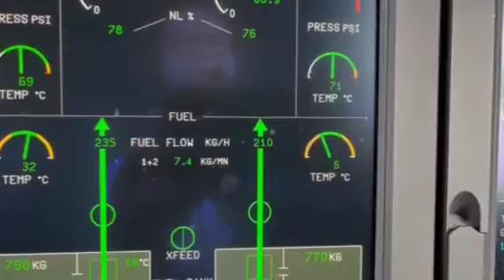ATR-72-600 Flight Anomalies Archive #002 Fuel Temperature Indication